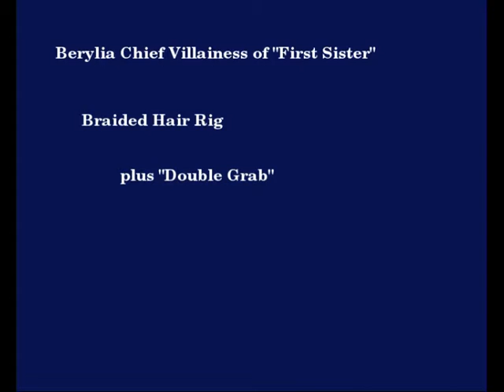beryliaWigRigOne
A demonstration of the effectiveness of multiple wig rigs for a  Makehuman character. The first wig is the standard  long hair; the second rig is a calf-length braid made my me.  This video is conceptual only!  I am primarily interested in keeping meshes from intersecting each other.